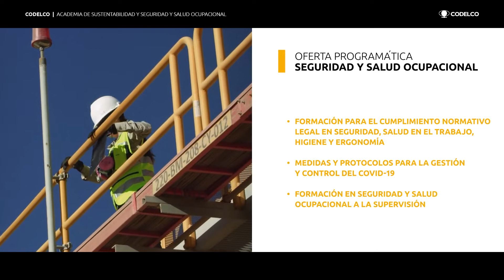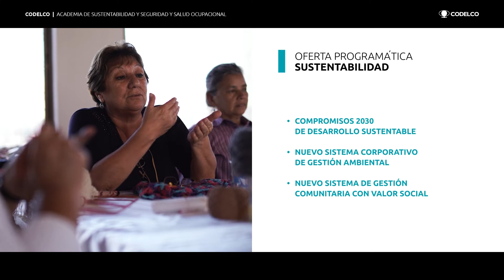UCodelco | Academia de Sustentabilidad y Seguridad y Salud Ocupacional